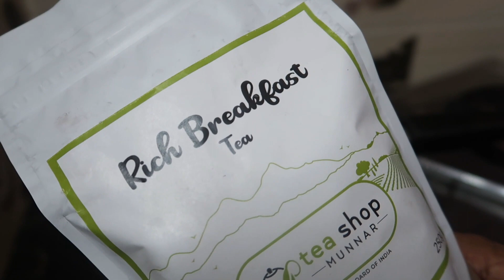ഇതൊക്കെയല്ലേ നിങ്ങളുടെ സംശയങ്ങൾ ?കൂട്ടത്തിൽ ഒരു കിടിലൻ ചായ ഉണ്ടാക്കാൻപഠിച്ചാലോ? Clearing all Doubts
***Copyright:- All the content published on this channel is protected under the copyright law and should not be used / reproduced in full or part without the creator's (Benchy Jose) prior permission.***